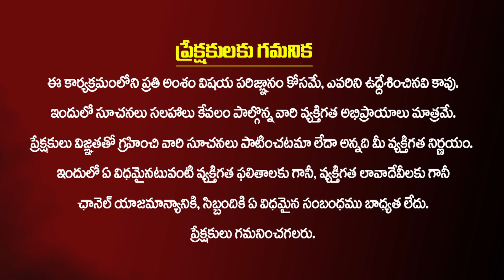ప్రేమ కోసం తాపత్రయపడే తండ్రి కొడుకుల నిజ జీవిత కథ | Heart Touching Story Father And Son | MVN Kasyap